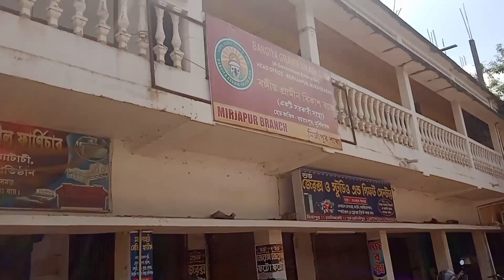।। কাজের সুত্রে মির্জাপুরে ।।